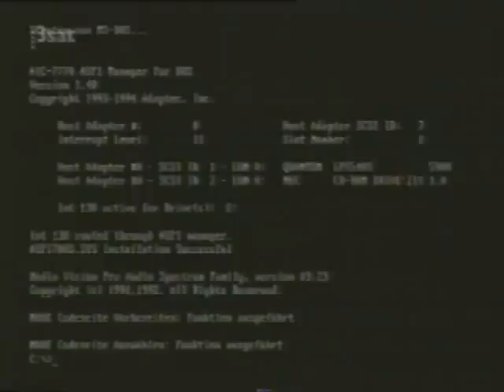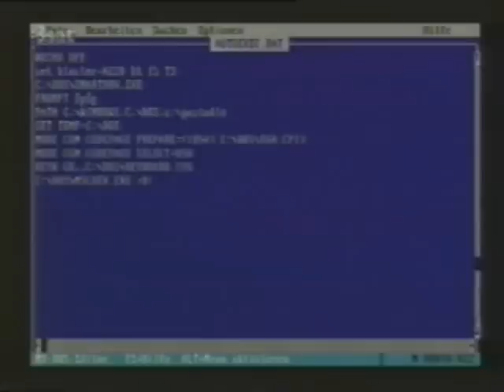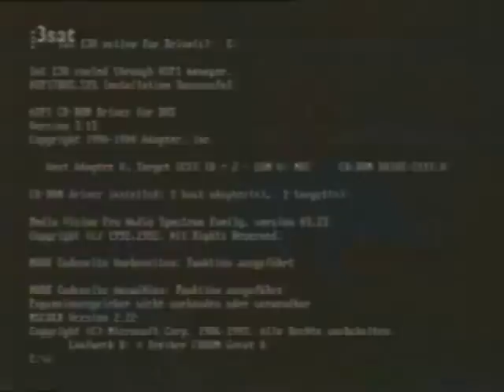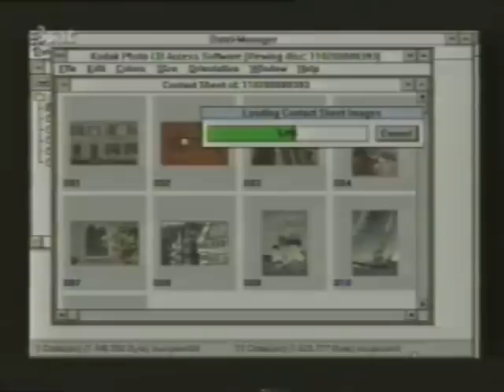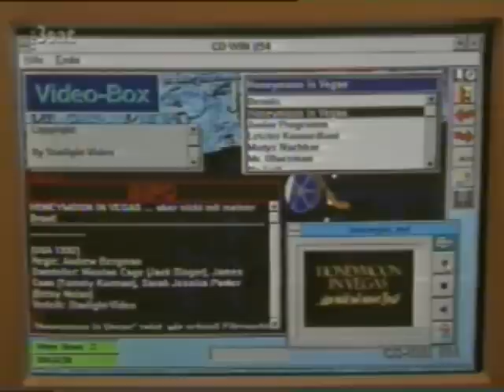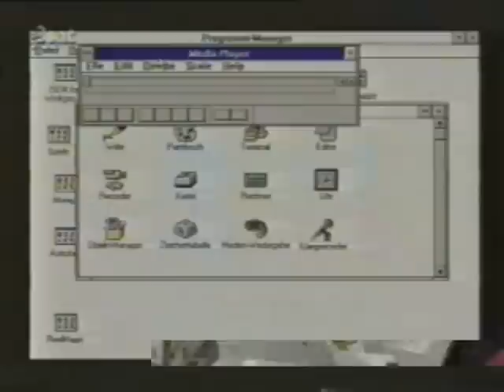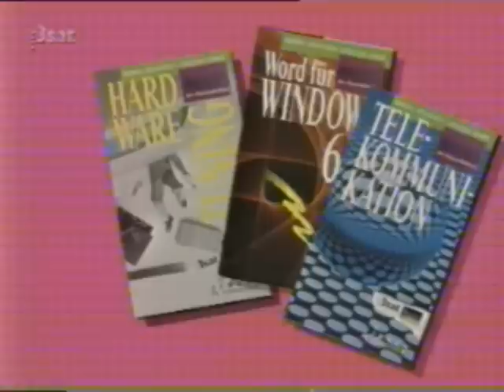Neues - Der Anwenderkurs Hardwaretuning 4.Teil: CD-Rom und Soundkarten - 3/3